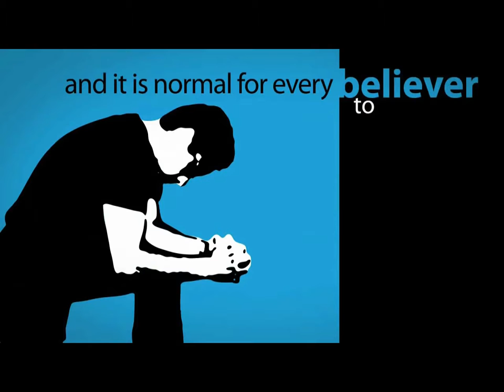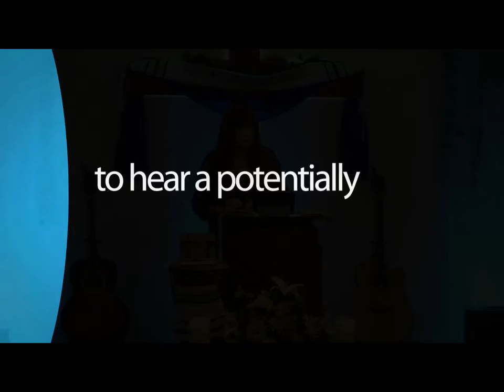Esther 2 The Lords Table